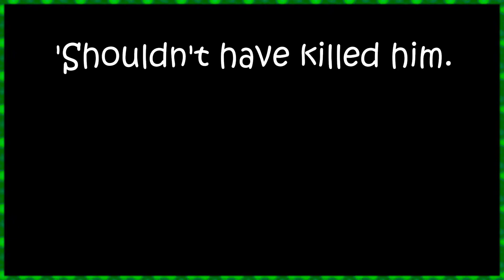The BEST cutscene from Metroid DREAD but something's wrong...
🍀 Bonjam! 🍀 Samus Aran has an interesting encounter with [REDACTED], but I have absolutely ruined the scene for everyone who's played through the game. Whether you laugh or cry does not matter. You will all experience DREAD.

🍁 PeaS:🍁 Mid-game SPOILERS for DREAD will appear in this video. You have been warned.

                            🎮Gameplay Footage from:🎮
METROID DREAD SAMUS SPEAKS & CHOZO Warrior Boss Fight